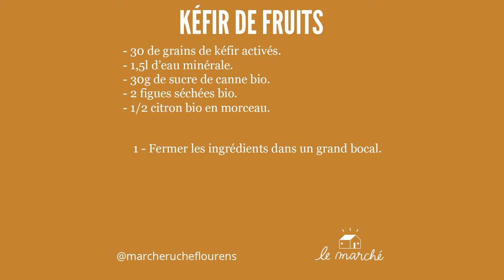Kéfir de fruits - recette #23 du Marché Ruche.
🥃 Voici la recette de base du kéfir que vous pourrez agrémenter selon vos goûts. Il s'agit d'une boisson appréciée de votre second cerveau, l'intestin. Une boisson rafraîchissante pas trop sucrée selon de temps de fermentation que vous pratiquez. Plus c'est long, moins elle sera sucrée mais légèrement alcoolisée. Ajuster la quantité de sucre. Lors de la seconde fermentation en bouteille, vous pouvez encore l'aromatiser avec des fruits rouges, du gingembre par exemple. Il me tarde de lire vous suggestions. A bientôt ! ✒️

Suivez-nous !